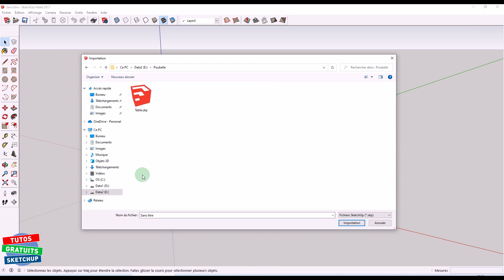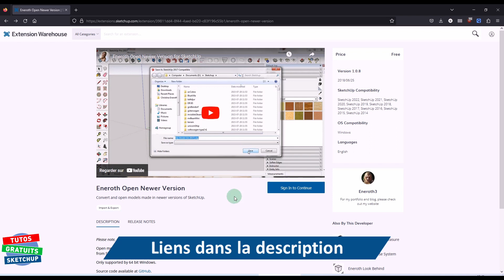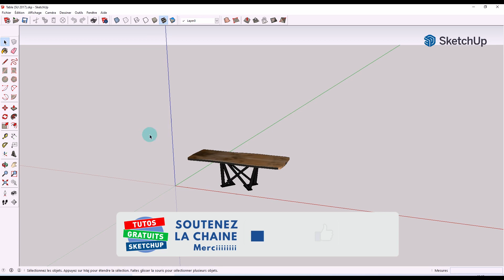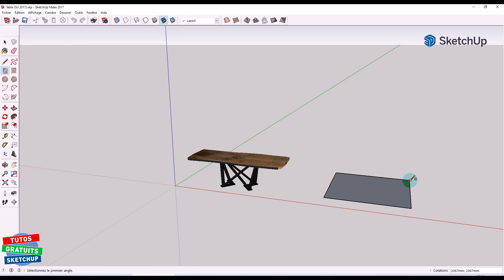OUVRIR - CONVERTIR les FICHIERS RÉCENTS pour SKETCHUP 2017 - Tuto gratuit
➤ Voici une extension pour Ouvrir - Convertir les fichiers Sketchup modélisés avec une version supérieure à 2017. On peut ainsi ouvrir les fichiers récents.
➤ Dans ce tuto je vous explique précisément comment procéder.
Vous allez voir, c'est ultra simple finalement.
➤ ATTENTION : ce plugin ne fonctionne que pour WINDOWS
➤ Affichez les SOUS-TIRES si nécessaire.

 ✅ Merciiiiiii 👌👏

─── Lien pour L'EXTENSION de ENEROTH 3 pour CONVERTIR (WINDOWS )